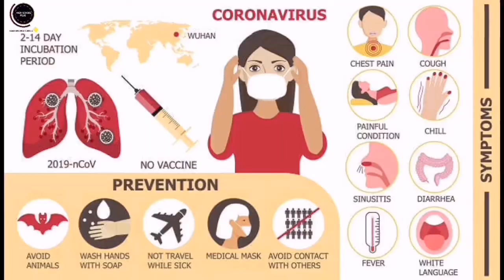New Juaben shs entertainment prefect joined campaign against CORONAVIRUS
covid 19 must leave us completely. senior high school students protest